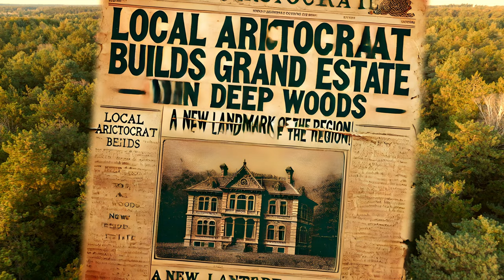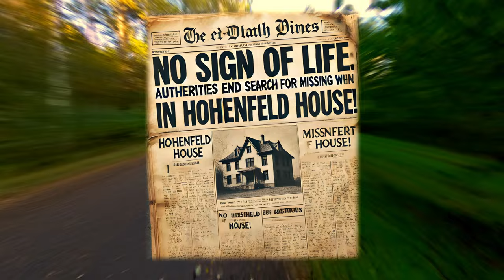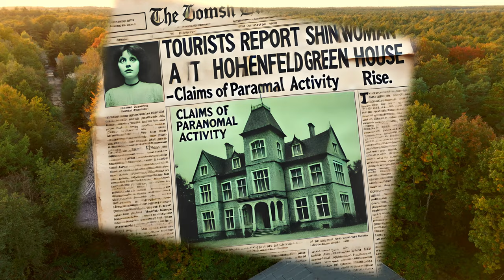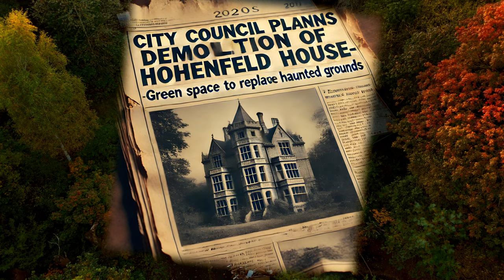The Creepy Legend of the Green Ghost - SHE are still there! 4K UHD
SHE Are Still There: The Haunting Green Glow of the Abandoned Hohenfeld House

On a late evening, during one of my usual bike rides, I stumbled upon the Hohenfeld House—a place with a chilling reputation. I had heard the stories of the mysterious green glow and the ghostly figure that haunted the crumbling estate, but I never expected to witness it myself... until now.

Join me as I take you through my terrifying experience. From the first eerie glow that caught my eye to the moment I dared to approach the dark windows of the abandoned house, what I saw that night still sends shivers down my spine. Through drone footage and POV shots from my e-bike, I'll reveal the secrets hidden within these decaying walls. And just when I thought I was alone... I realized SHE was still there.

Chapters:
0:00 - The Mysterious Green Light
1:12 - History of the Hohenfeld House
2:45 - My First Encounter with the Glow
4:00 - Approaching the Haunted House
5:30 - Peering Through the Window
6:30 - The Ghostly Woman Appears
7:45 - Escape from the House
8:30 - What Did I See?

🎃 It's Halloween season—the perfect time to uncover the terrifying secrets of this forgotten place. If you love paranormal stories and mysterious explorations, this is one ride you don’t want to miss. Hit play... if you dare. 👻